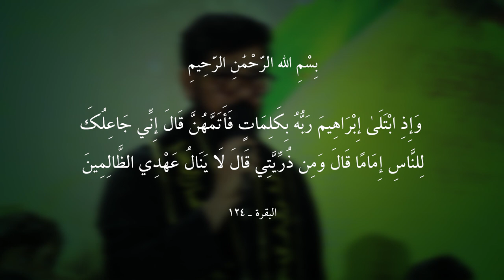ها يغايب || أداء: كاظم النائلي || كلمات: قصي التميمي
|| ها يغايب
|| أداء: كاظم النائلي
|| كلمات: قصي التميمي

الديوانية - عفك

|| نص القصيدة ||

ها يغايب
ها يغايب.. أنتظر كل جمعه تظهر
ها يغايب.. ولمحرم گلبي ينطر
ها يغايب.. يا وكت مجلسنه تحضر؟!
غايب انته وعايش بهاي الفجيعه
تنتظر يا يوم تظهر تحميهه الشريعه
وتاخذ بثارات جدك ولرضيعه
وتشفي جروحهه الطف الفظيعه

وبغيابك... هالشهر يجرح شعورك
وبغيابك.. تدعي يتعجل ظهورك
وبغيابك.. ليا وكت بعد تصبر؟!

ها يغايب..
غايب انته وشيعتك تنطر ظهورك
وتذرف دموع من دم وي دموعك
وبمجالس شور تلطم وي شعورك
وتمتزج روحي يمهدي بدم جروحك

بالمجالس.. نذكر مصيبة غيابك
بالمجالس.. گلي بيا حال حالك؟!
بالمجالس.. أمك الزهراء تحضر

ها يغايب..
بعاشور انته يمهدي حاسر الراس
تذكر مصيبة حسينٍ  ويه عباس
تلطم بنحرك يمهدي ترسم احساس
وتذرف دموع گلبك تحرگ انفاس

وي وريده.. بالدمع ابچي واصبّر
وي وريده.. اضرب الراس وأطبّر
وي وريده.. أدفن جروحي بالنحر

ها يغايب..
وبغيابك يمهدي تنطر انصار
يكتمل عدة بدرهه وتاخذ الثار
انصار عد عيناك صحنه يبن الاطهار
جنود شور بأمرتك اشبال وكبار

يا بو صالح.. عندي أسرار بغيابك
يا بو صالح.. إلهه موضوع بجراحك
يا بو صالح.. يمته يا يوم انته تظهر؟!
قصي التميمي